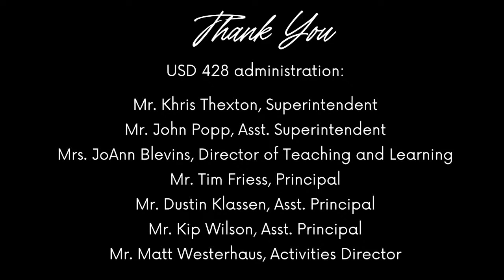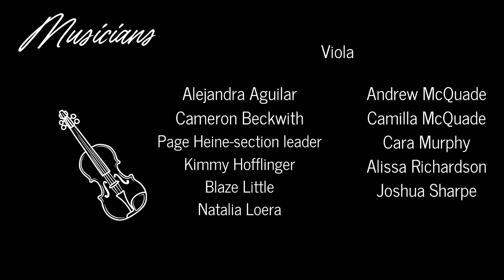GBHS Fall Orchestra Concert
Live from Great Bend High School Auditorium in Great Bend, Kansas.